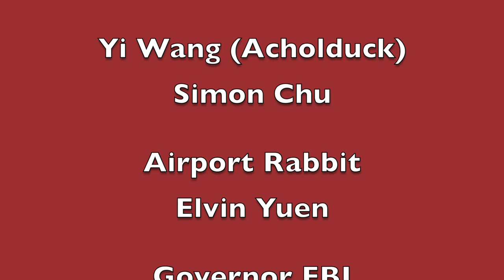Simontive 6 Episode 20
This is the mid season break for the first part of Simontive 6. What will Simon be told about Green Pig?

Simontive 6 is taking a break for right now.